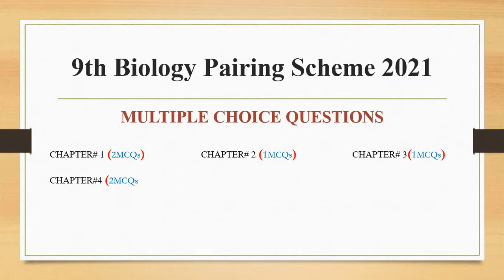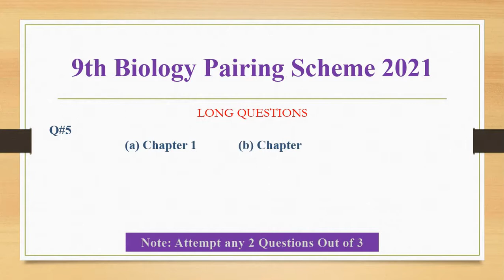pairing scheme 9th 2021biology,paper combination 9th 2021biology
pairing scheme 9th 2021biology,
paper combination 9th 2021biology
2021 pairing scheme 9th biology